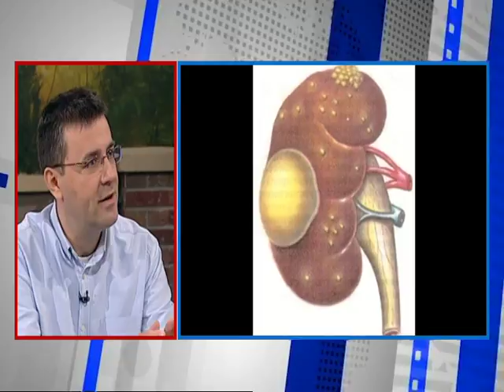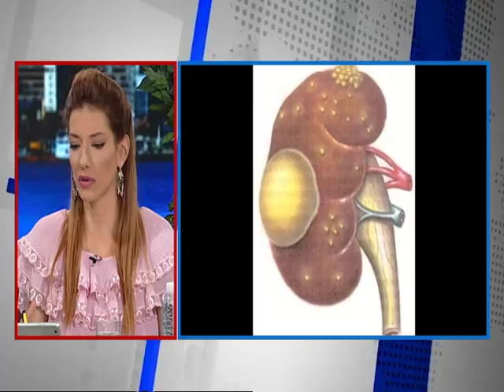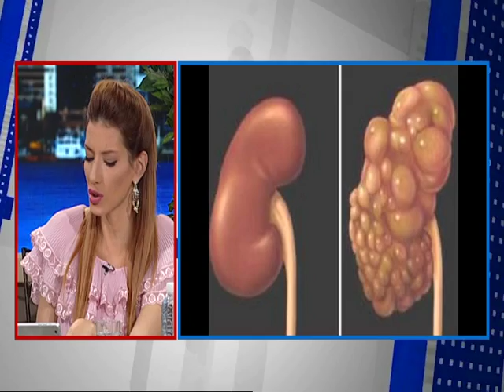Dobro Jutro - Jovana & Srdjan - dr Zivko Soldatovic - 05.05.2017.